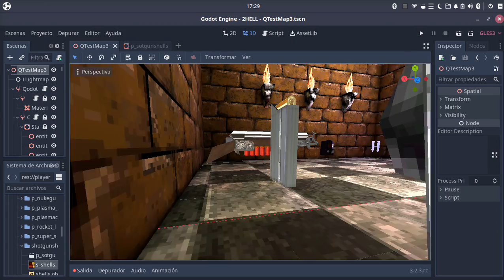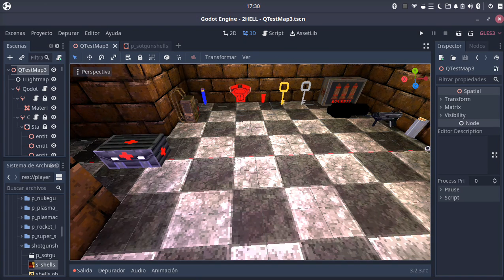Pickeable Item set for my game 2HELL | Set de Objetos Pickeable para mi juego 2HELL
All Pickeable items for my Retro FPS Quake Like game 2HELL are done...Now i need to program the actions of this items.
Todos los items Pickeables para mi juego Retro FPS tipo Quake 2HELL ya están listos...Ahora solo necesito programar sus acciones